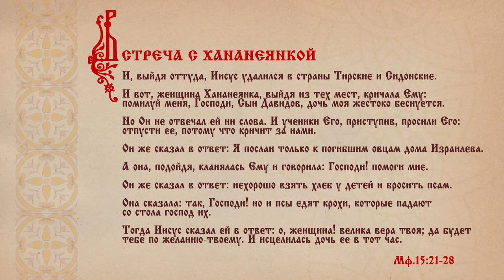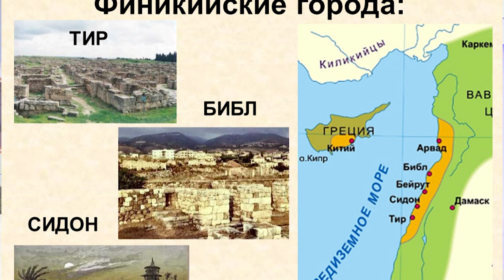«Диалог о православии» от 07.02.2024 (о встрече с хананеянкой)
Что такое евангельские страны Тирские и Сидонские; каким образом уничтожались государства и народы в истории человечества; почему, идя в языческие страны, Господь хотел утаиться; с какой целью Господь не отвечал на мольбу женщины-хананеянки; как униженная женщина не обиделась на сравнение её с псом - эти и многие другие вопросы и ответы на них вы найдёте в новом выпуске «Диалога о православии».

00:37 Евангелие об исцелении дочери хананеянки (от Матфея гл.15 стихи 21–28)
01:48 предыстория встречи с хананеянкой
02:52 о странах Тирских и Сидонских, Финикии-Ханаане
09:12 как погибали в истории человечества страны и народы?
16:04 зачем Господь идёт в нечестивые языческие страны?
19:43 с какой целью в языческих странах Господь хотел утаиться?
23:07 почему женщина-ханенеянка исповедовала Господа Иисуса Христа Богом и Сыном Давидовым?
26:05 почему женщина умоляла Господа помиловать её, а не больную дочь?
28:10 хананеянка - прообраз Церкви из уверовавших язычников
30:50 почему Господь в ответ на мольбу женщины молчал?
33:41 апостолы-овцы Израилевы приводят к Богу женщину-язычницу
35:10 почему хананеянка не обиделась на «грубый» отказ Господа?
36:40 Господь специально создал ситуацию для проявления крепкой веры в хананеянке
38:00 твёрдость веры, поиск заступничества святых, неотступность молитвы, смирение - урок для нас из примера хананеянки
40:58 о недооценённости силы молитвы

«Диалог о православии» от 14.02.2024 (Праздник исполнения закона)

«Диалог о православии» от 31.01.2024 (о соборе новомучеников и исповедников Церкви Русской)